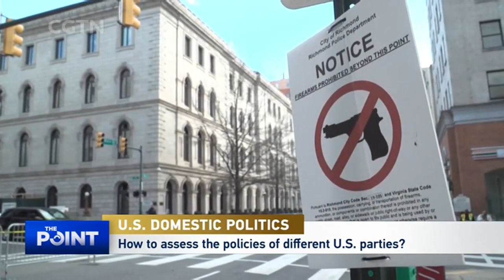How daunting is Biden's task to unite Americans?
Healing political division in the U.S. tops U.S. President Joe Biden's agenda, especially after pro-Trump protesters stormed the U.S. Capitol last month. Given that Trump received over 74 million votes, how daunting is Biden's task to unite the Americans? How will he bring the two sides together? And how might political instability in the U.S. impact countries beyond U.S. borders?